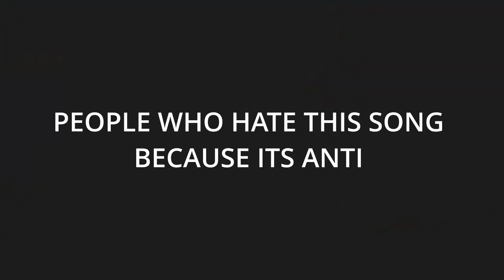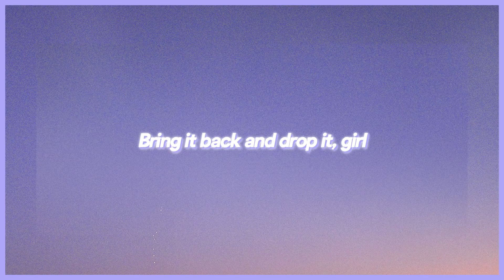Viral Songs 2021(Part#7)Songs You Probably Don't Know The Name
》ALL VIRAL SONGS

ALL SONGS HERE
1. LETS NOT TALK ABOUT THIS ONE
2. My head is spinning like a screw - Kostromin
3. Bad Boy - Yung Bae, bbno$
4. Daisy - Ashnikko
5. Cirque - Sub Urban
6. Driver License - Olivia Rodringo
7. Laffy Taffy Remix - D4L
8.  Surrender - Natalie Taylor
9.  La La La - (IIkan remix ) Y2K / bbno$
10. EveryThing I Wanted - Billie Eilish (MY FAV)
11. Bula x SVNV - Slowed + Reverbed
12. Pump It Up - Endor
13. Da Da Da - Tanir, Tyomcha
14. Feder - Good Bye
15. Paparazzi Remix - Kim Dracula
16. Toxic X Love Shack - Britney Spears
17. Spooky Scary Skeletons - Electro Swing Remix
18. Yellow Claw - Drxgs
19. Count On Me - Connie Talbot
20. MyHead My Heart - Ava Max